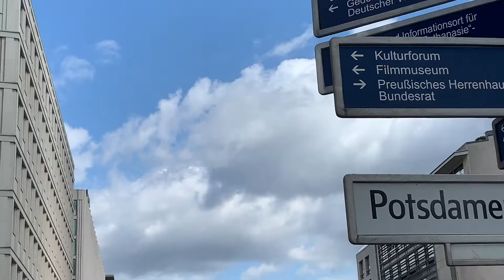Temple Summer in Berlin - European Center of Culture, Politics, and History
Hear what students have to say about Temple's summer program in Berlin. With Germany’s capital as your classroom, the Berlin program offers an opportunity to take an in-depth look at the layers of history, culture, and politics that have formed a city symbolizing the strengths and complexities of modern Europe. With a vibrant youth culture, galleries, museums, and concert halls, the city also confronts challenges as the political and social center of Europe.

Title: 9th Symphony, Finale
Artist: Beethoven
Genre: Classical